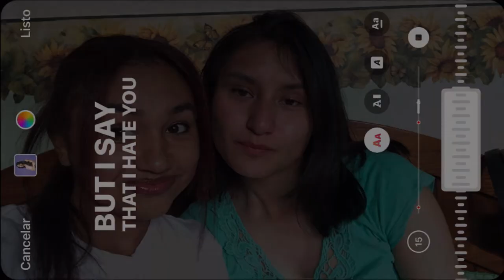GET TO KNOW MY HOST SISTER AND I *fun and awkward*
Salut les gars , voici le 27e épisode de ma série de vlog de mon année d'échange au Mexique.

 Dans ce 27e épisode, Jaqueline et moi décidons de répondre à des questions (qu'on a trouvé sur Pinterest on va pas vous mentir lol) pour vous montrer un peu plus notre relation de "sœurs". Et on voulait passée un moment rigolo et bonne vibe.

Si tu as une/des questions n'hésite pas à les poser en commentaire !

Si tu es là , commente: sisters .